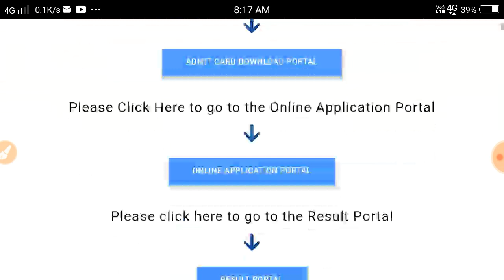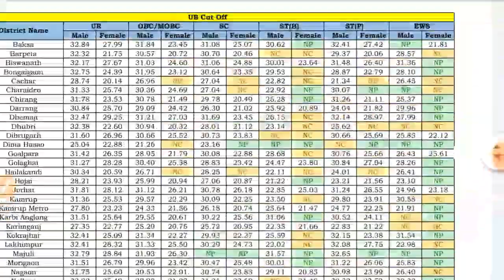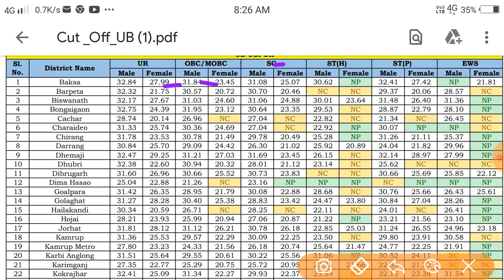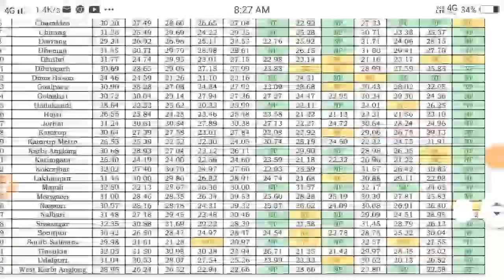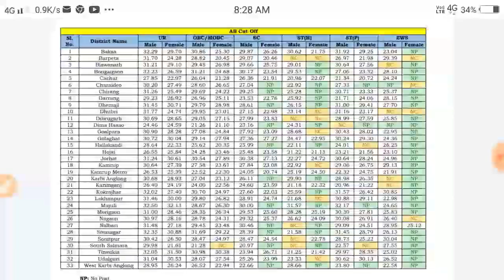Assam Police All Distric Cut Off Marks//নিজে চাওঁক Cut Off বহুত বেছি গৈছে ল'ৰা